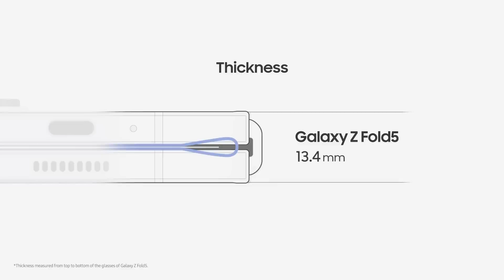Galaxy Z Fold5: Official Unboxing​ | Samsung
Say 👋 to the stunningly immersive GalaxyZFold5. Be the first to unfold the extraordinary and experience a world beyond imagination.

Pre-order the Galaxy Z Fold5 now and get double storage upgrade worth RM500 and RM600 e-voucher

T&Cs apply.

00:00 Intro
00:15 Hardware specifications
00:53 Camera specifications
01:04 Colors
01:08 Battery specifications
01:12 Outro